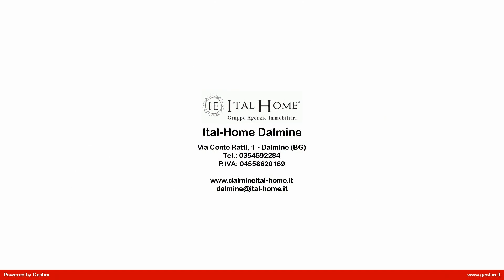Porzione di casa in Vendita a Suisio (BG)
PROPOSTA PER CHI VUOL COSTRUIRE CASA DA SOLO!

Nella zona residenziale di Suisio, vendesi una porzione di fabbricato non abitabile, che ha abbinato un appezzamento di terreno di 450 mq, che è edificabile, già con progetto per fare villa singola.
Il progetto della villetta singola, prevede una costruzione disposta su un piano, tutto al piano terra, con garage esterno, in stile moderno.
La villetta ha una volumetria per fare 120 mq si SLP, oltre al garage.
oltre al progetto vi è anche un preventivo per realizzare la casa chiavi in mano e comprese le spese tecniche, quantificato in 240.000  .
Sicuramente occasione irripetibile.